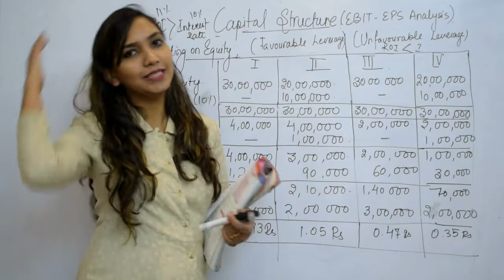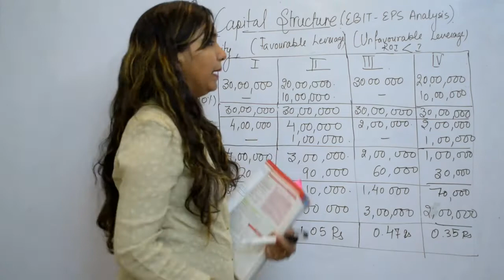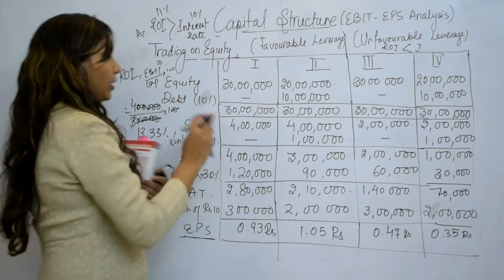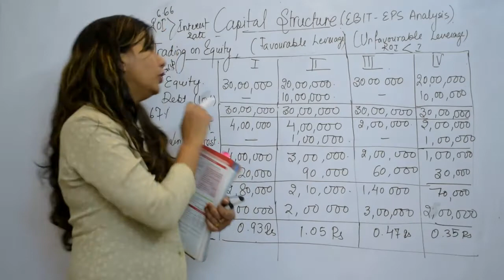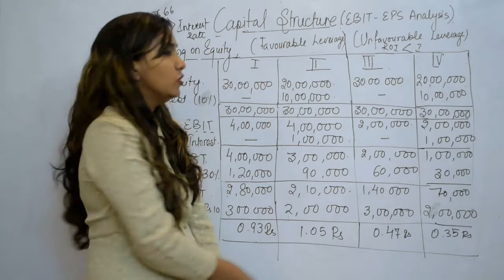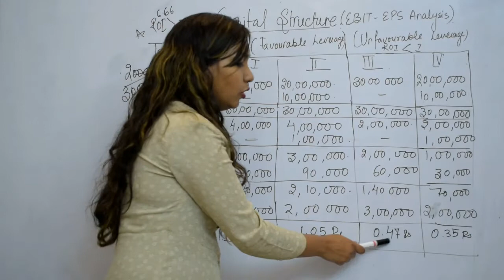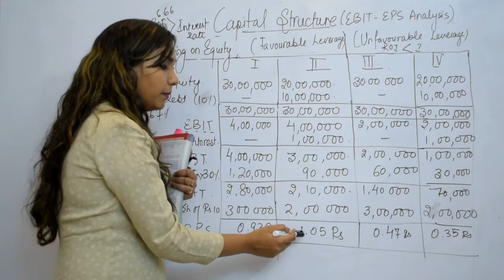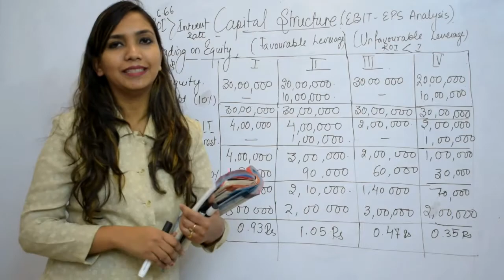Financial management - Concept of Trading on equity with practical question Part -3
Join crash course for Accounts, Business studiers and Economics with Tabita Massey